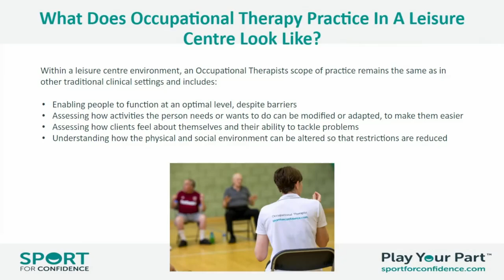The Impact of Placing Occupational Therapists in Leisure Centres